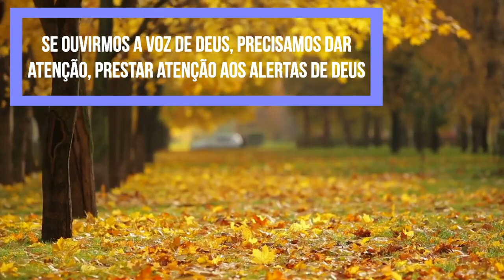Quem avisa amigo é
Tema: Quem avisa amigo é
Texto: Hebreus 4:7

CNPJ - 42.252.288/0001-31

Ag 0127-9
Cc 500811-5

Banco Itaú
Ag 6124
Cc 80731-1